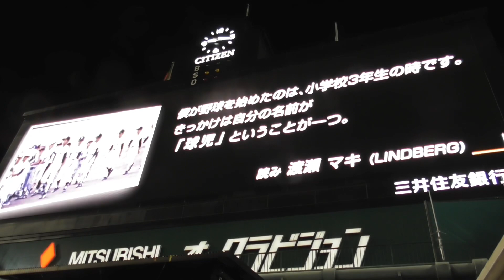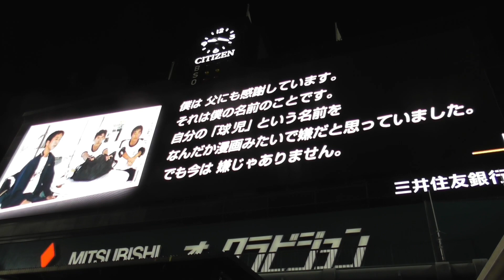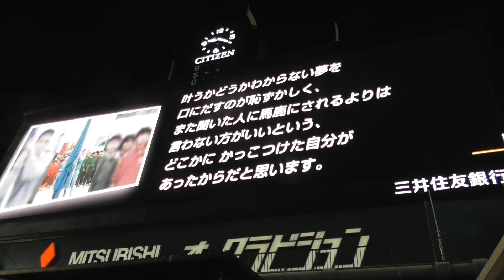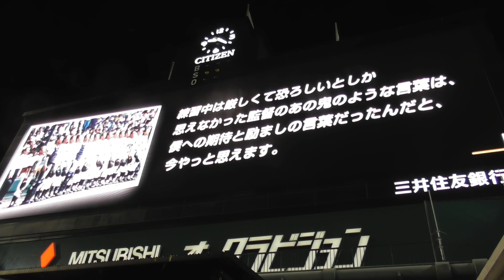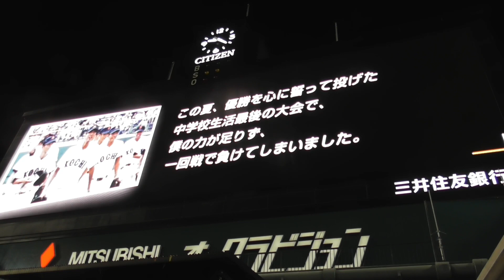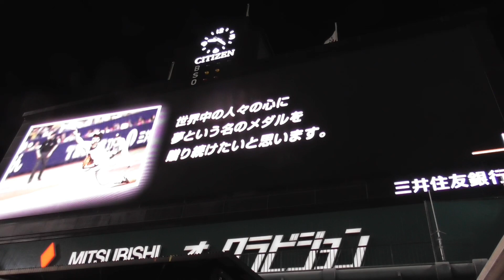感動ストーリー 藤川球児引退試合での『僕の野球への想い』を語る 語りは渡瀬マキ LINDBERG 城北中3年から現在に至るまで リンドバーグ バックスクリーン映像 JFK 2020年11月10日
◆藤川球児引退試合での感動映像
◆語りは渡瀬マキ

『関連動画』
『親愛なる球児へ』 ジェフ・ウィリアムス→久保田智之→城島健司→ダルビッシュ有→和田毅→岩瀬仁紀→清原和博→上原浩治→斎藤雅樹 豪華な顔ぶれリレーメッセージ 藤川球児 引退試合 2020年11月10日